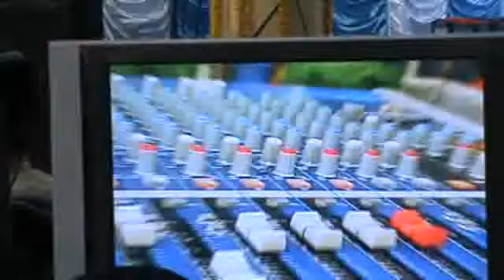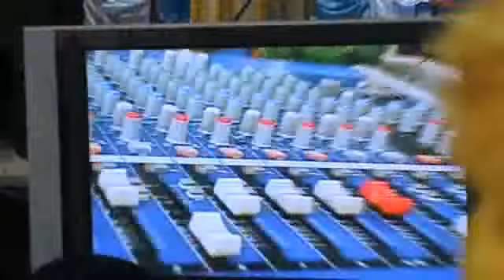damadol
A great song by a great singer. but he is a unsung hero. not so popular yet a great singer. Dr Pallav kirtania..